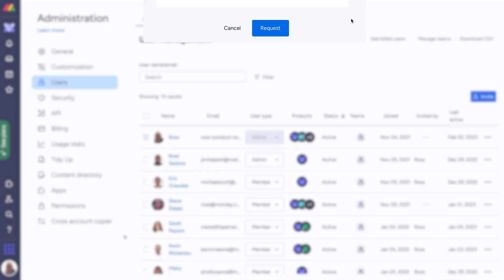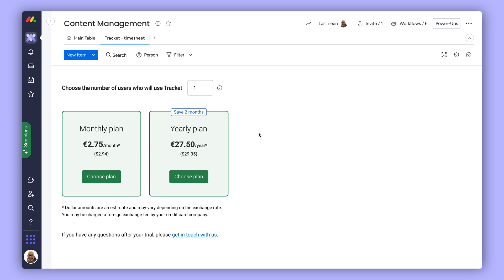Install and pay for an app | monday.com tutorials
With the monday apps marketplace, find ready-made apps to expand the capabilities of the monday.com platform and fit the unique needs of your business’s workflows, processes, and projects.

Ross shows you how to install and pay for an app, whether it is monetized via monday.com, or via third-party payment provider!

00:00 - Introduction
00:07 - Installing an app from the apps marketplace
00:40 - Subscribe to an app (monetized via monday.com)
01:09 - Apps with third-party billing
01:34 - Outro